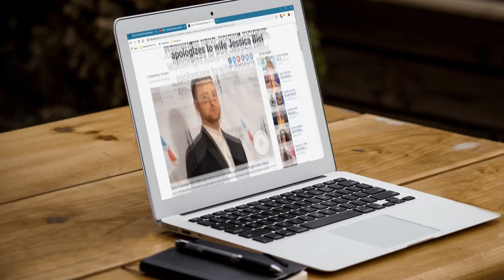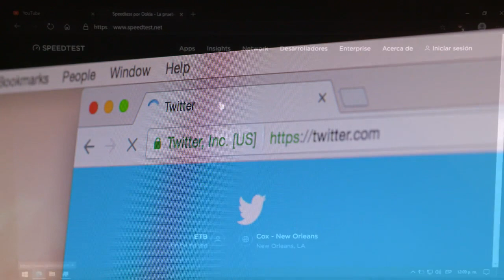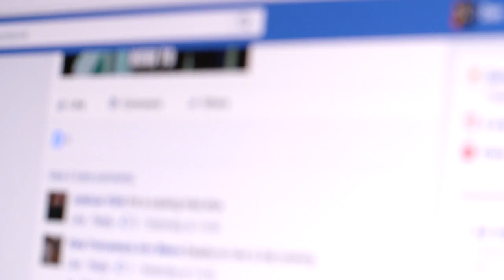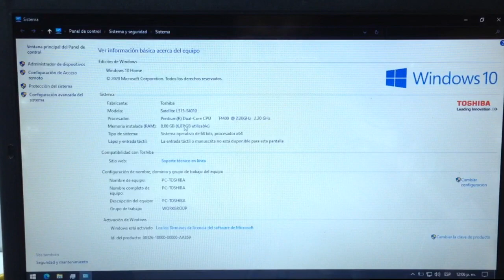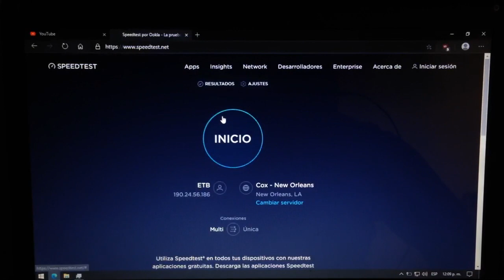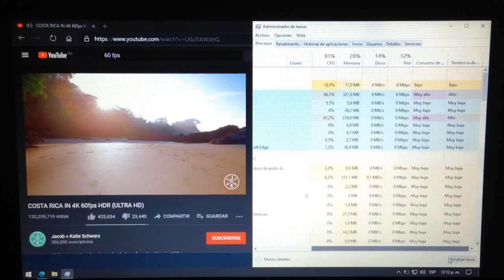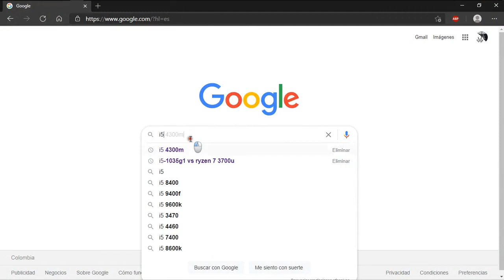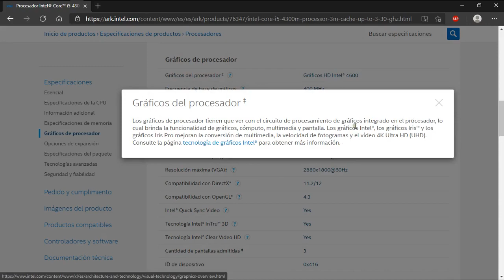¿Por qué se Pausan mis videos de YouTube y cualquier plataforma? micro pausas, lageos etc.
En este Video te Explico por que no puedes reproducir videos en HD, y las razones por las que tienen micro pausas, el audio y el video se desentronizan, etc

En esta primera parte hablamos de los factores que pueden afectar la reproducción de videos en YouTube o cualquier plataforma.

LISTAS DE VIDEOS RECOMENDADA:

1- Cómo optimizar mi PC, Windows,Quitar bloatware y Servicios innecesarios

3- La PC Master Race ¡Lo que debo saber!